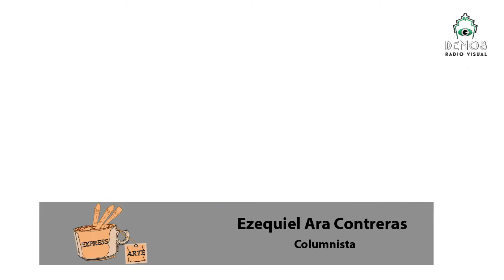SUSPENSO en el cine ExpressArte Cine con Melina Iannello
ExpressArteCine el espacio para hablar y ver de cine que conduce Melina Iannello. Destacados comunistas!
Los miércoles a las 15 e DEMOS Radio Visual, seguinos